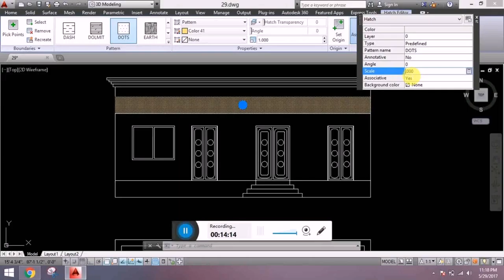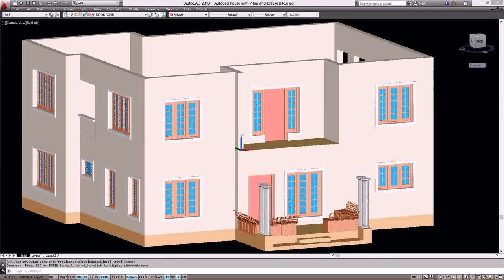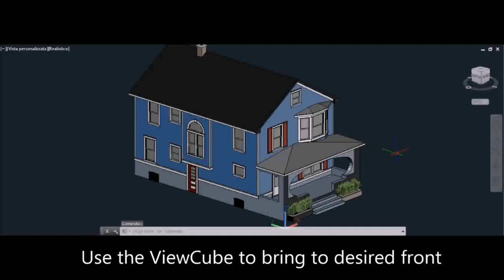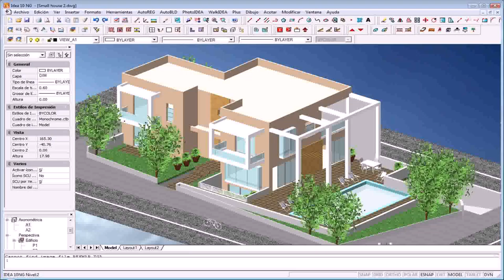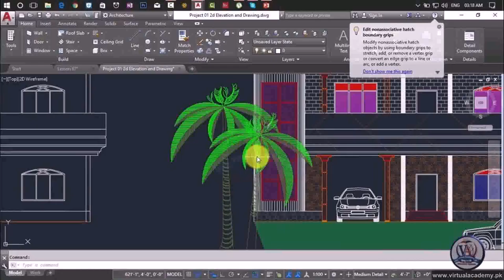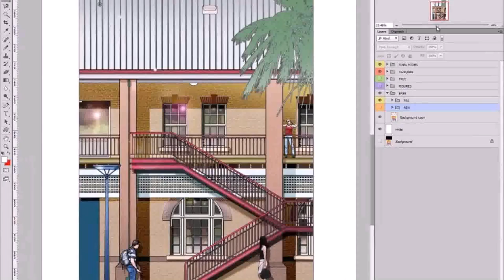House Elevation Designs In Autocad - Gif Maker DaddyGif.com (see description)